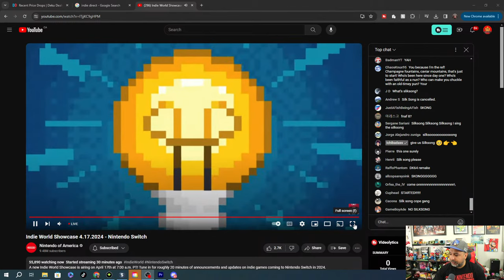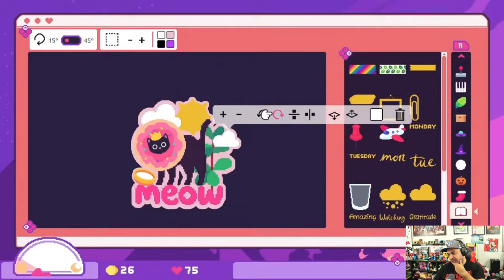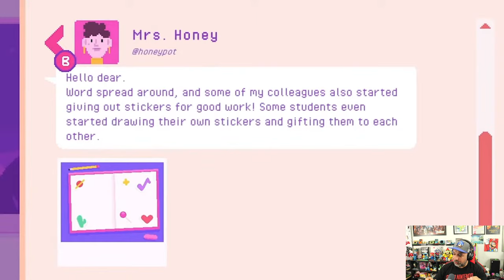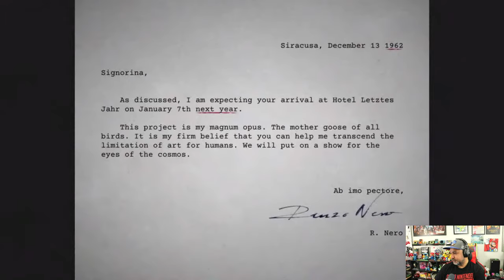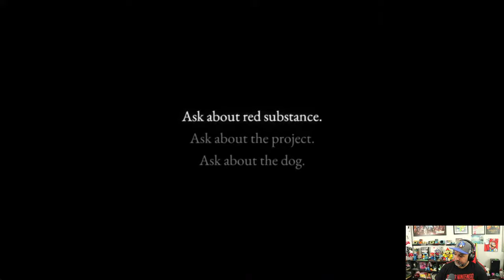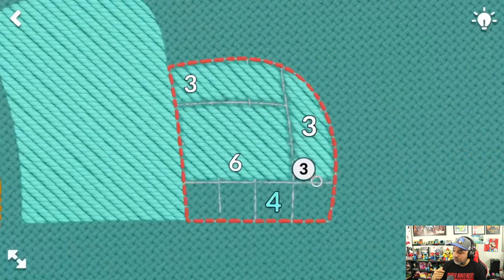Indie World Showcase 4.17.2024 - Nintendo Switch | Live Reaction